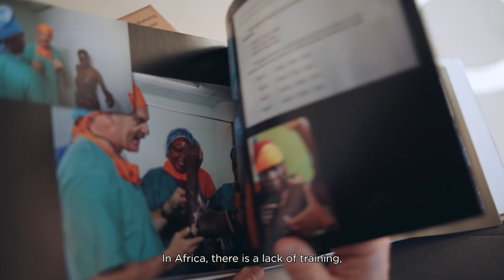Ecosystème – Fondations Edmond de Rothschild : 2nd Chance - la chirurgie réparatrice en Afrique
Découvrez le vingt-quatrième épisode de notre série à la découverte des actualités de l'écosystème Edmond de Rothschild.
Pour cette nouvelle rencontre nous sommes allés en Namibie assister à la remise de diplôme d’une nouvelle génération de chirurgiens, dont 13 d’entre eux spécialisés en chirurgie réparatrice ont eu l’occasion de participer au programme 2nd Chance, soutenu par Les Fondations Edmond de Rothschild. A Genève nous avons pu rencontrer le professeur Quinodoz, spécialiste de la chirurgie réparatrice, qui a fondé cette ONG il y a 10 ans pour former les nouvelles générations à la chirurgie plastique et reconstructive en Afrique de l’Est et du Centre.